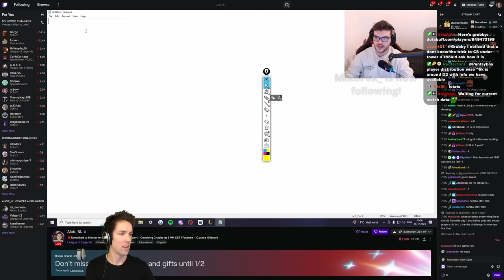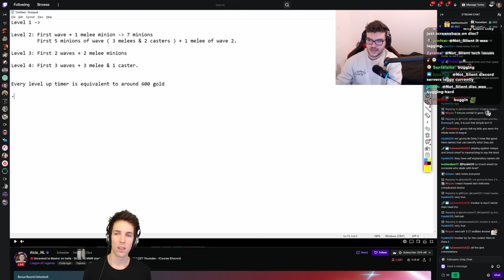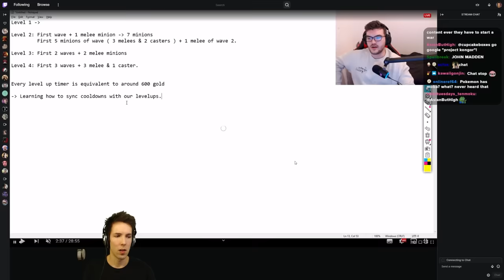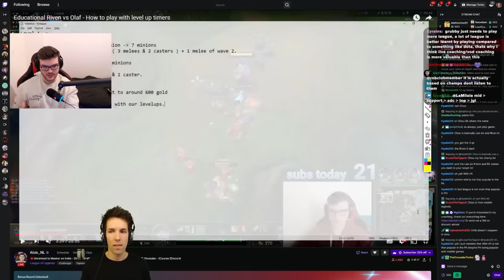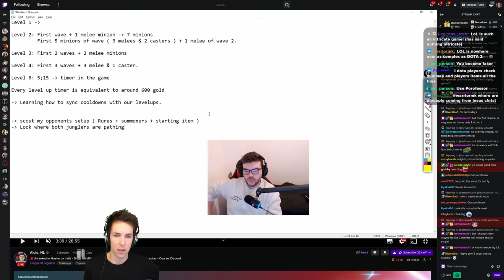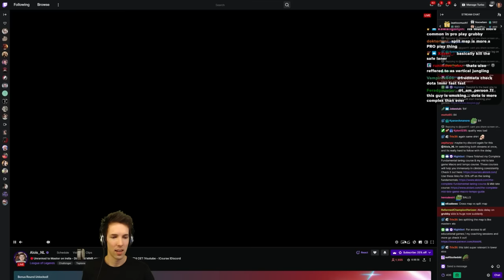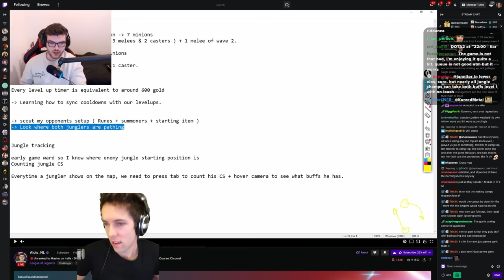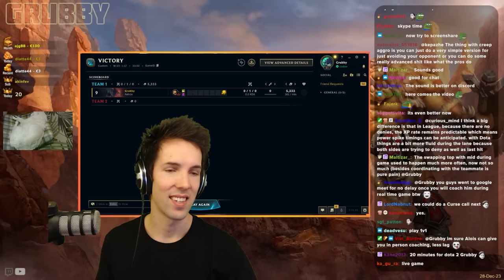Grubby gets COACHED by CHALLENGER player @AloisNL - League of Legends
Today I have the pleasure of welcoming AloisNL onto the stream! He is a former pro League player, turned streamer and coach, and we're going to discuss some of the League fundamentals!

Grubby gets COACHED by CHALLENGER player  @AloisNL (Live on 28-December-2023)